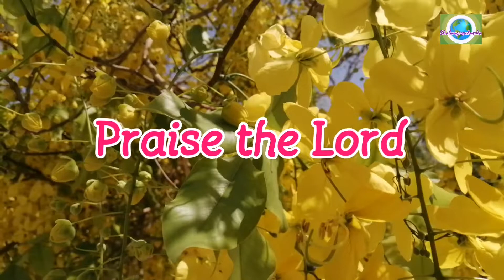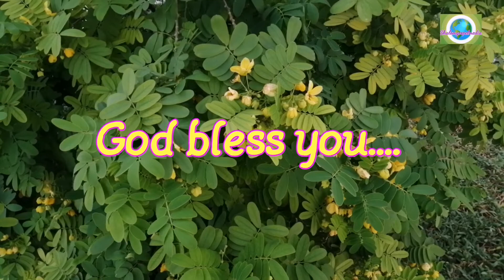Varuveen Ee Nalla samayam Malayalam Christian songs